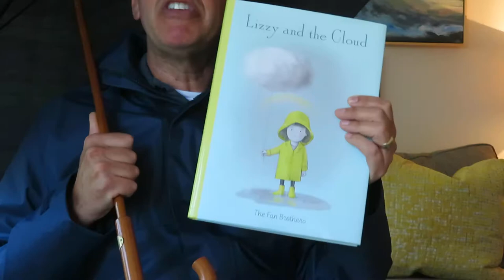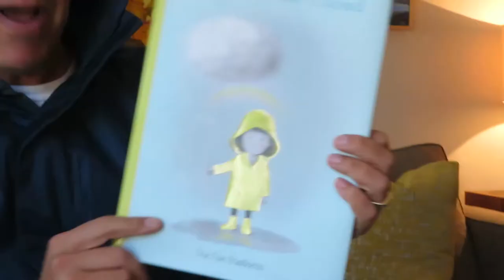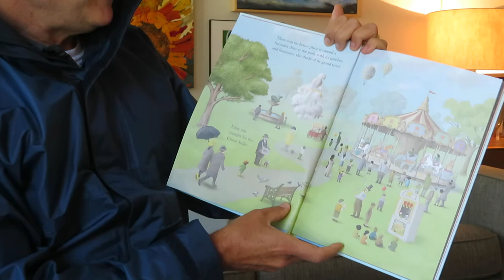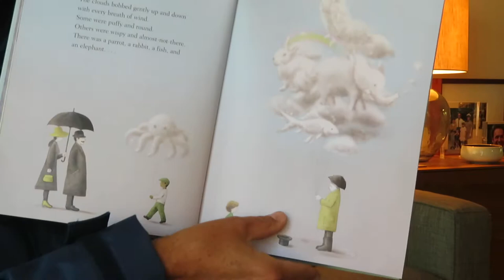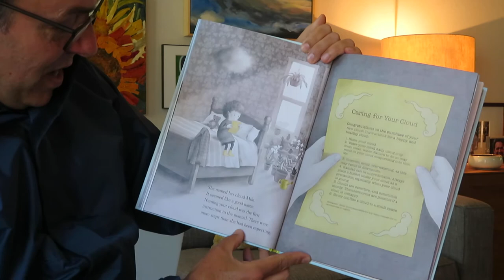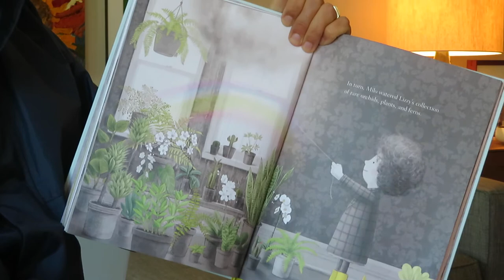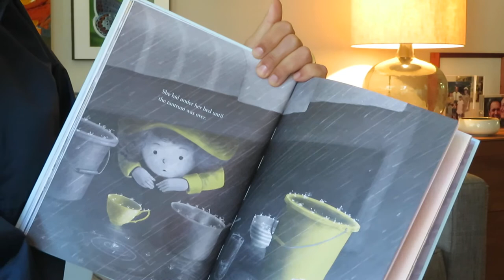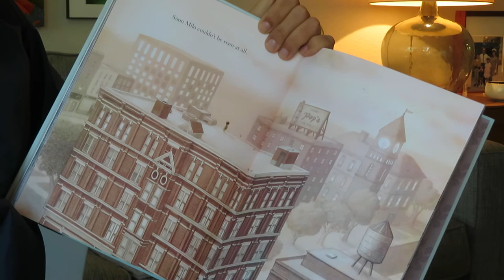Mr. Cid Reads: "Lizzy & the Cloud" by The Fan Brothers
Hey Kids! What would you do if you could capture a cloud? Well, put on your rain gear and check out this sweet story about a little girl and her pet cloud, read to you by Mr. Cid!